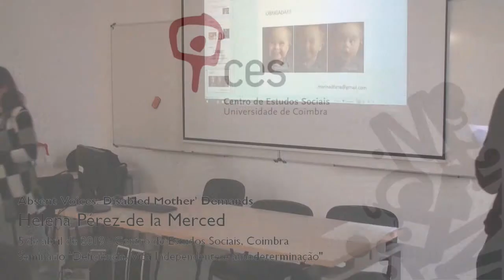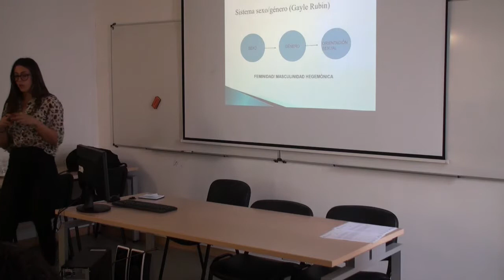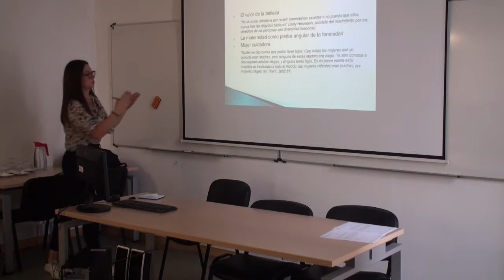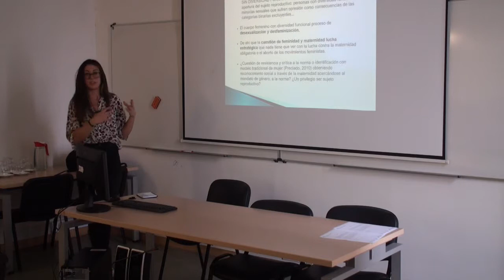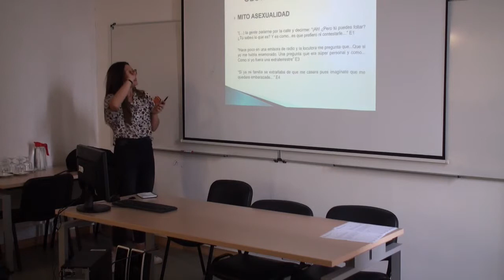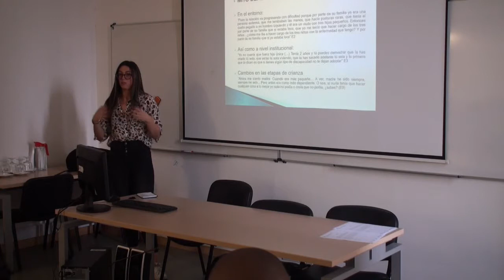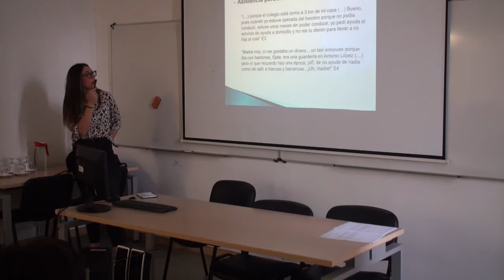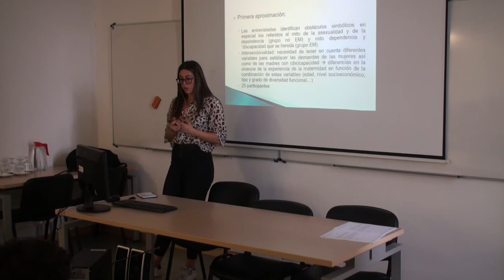Absent Voices: Disabled Mother’ Demands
A terceira comunicação deste seminário propôs abordar a interseccionalidade de opressões  - nomeadamente, o patriarcado e a deficientização - experienciadas por mulheres com deficiência. Neste sentido, expôs múltiplas experiências de lutas destas mulheres face a mitos e preconceitos sociais, bem as suas materializações em obstáculos jurídicos, nos domínios da sexualidade, feminilidade, maternidade e reprodução.